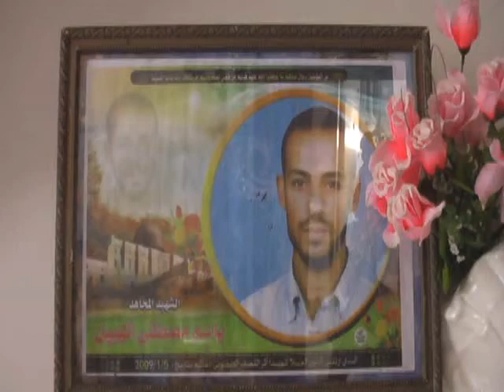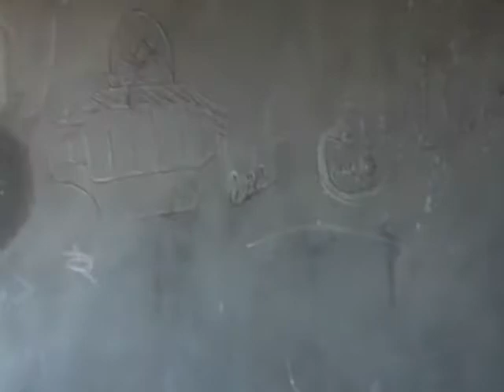He was to be married, but if Allah willing